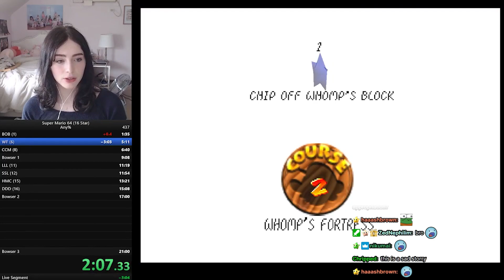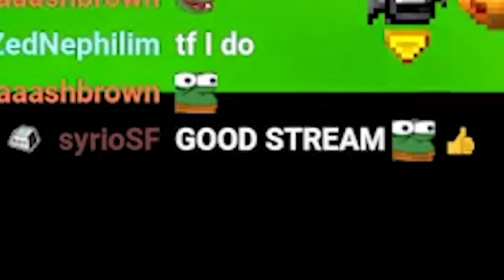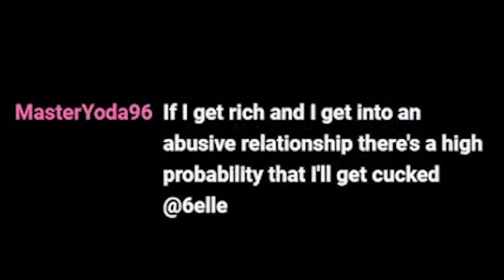Drink Meat.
originally streamed on: dec 14th, 2021